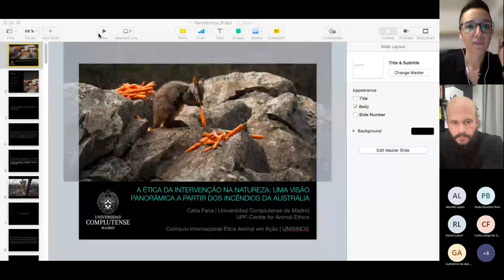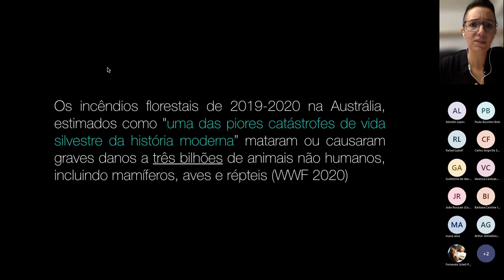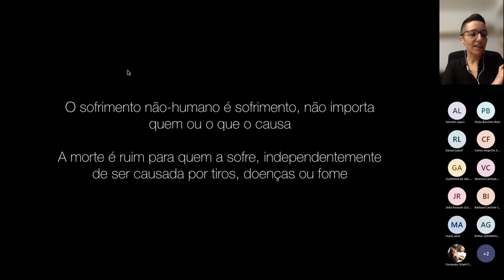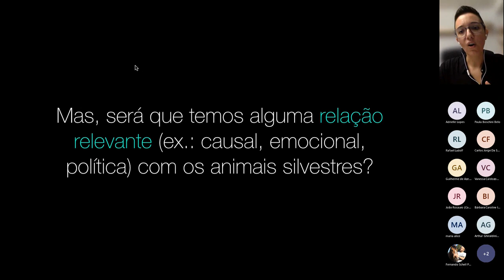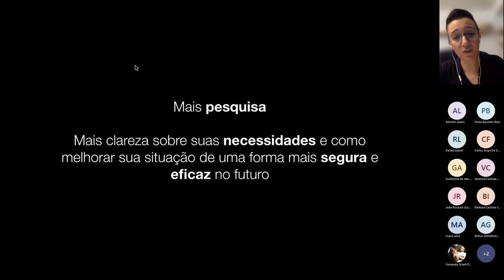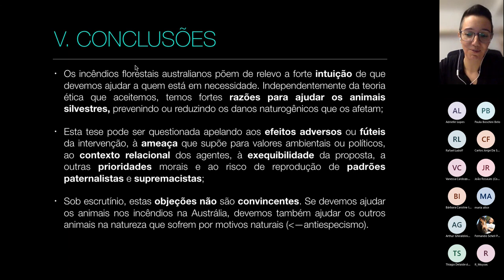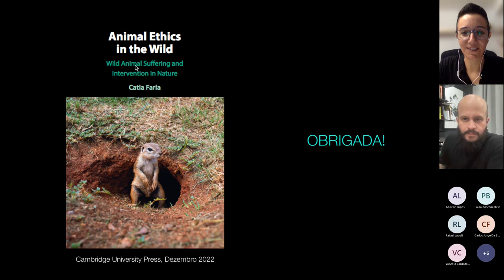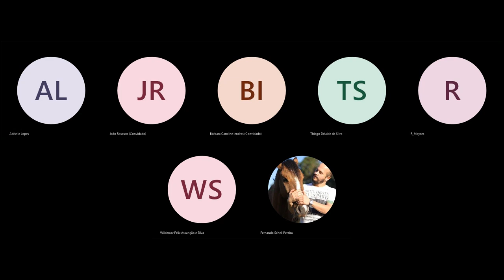La Ética de la Intervención en la Naturaleza: una visión general de los incendios forestales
La Ética de la Intervención en la Naturaleza: una visión general de los incendios forestales en Australia
prof.a dr.a Catia Faria (UCM - Espanha)